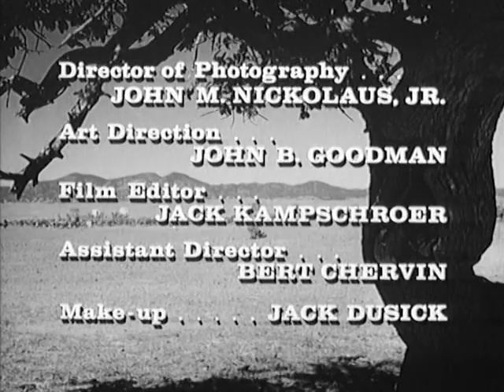Rawhide Cuero crudo 1x22 Incident of a Burst of Evil Latino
OTRO EXCELENTE CAPITULO DE ESTA MISTICA SERIE EN ESTE CASO EL EPISODIO QUE DA FINAL A LA PRIMERA TEMPORADA CON LA PARTICIPACION ESPECIAL DE LINDA CRISTAL COMO ACTRIZ INVITADA.